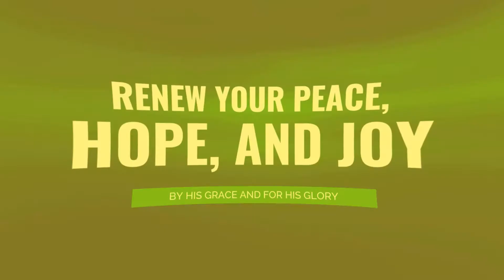STOP Principle - Methods to Stopping Emotional Spirals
Do you struggle with mastering your emotions?  Do you find yourself getting overwhelmed by a flood of feelings?

Here is a quick four-step method that will help you control the runaway emotions in your life.

Are you longing to find answers to the deeper issues of life? Join Dr. James Long, Jr., a pastor, counselor, and university professor with over 25 years of experience. Hear James as he tackles some of life’s biggest questions and helps us find God’s solutions to life’s struggles. Learn the power of living by God’s grace and for His glory. Experience the joy of forgiveness and freedom found in Jesus Christ alone. If you are on a search for freedom, you will love being part of this conversation.